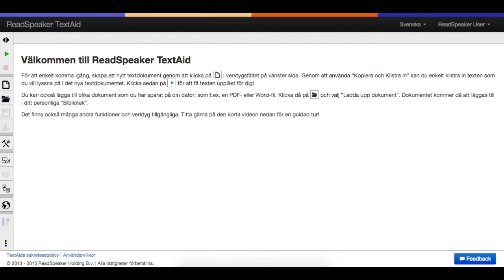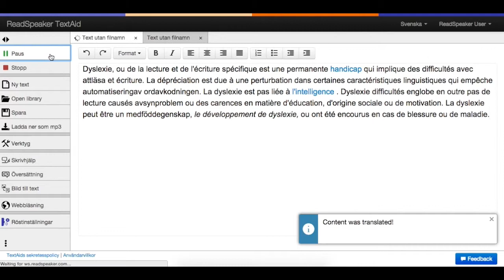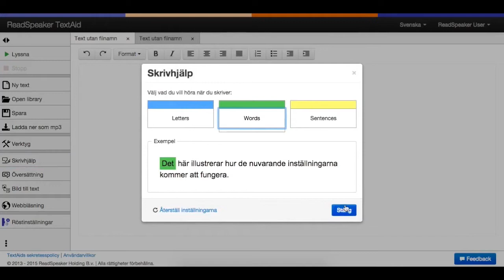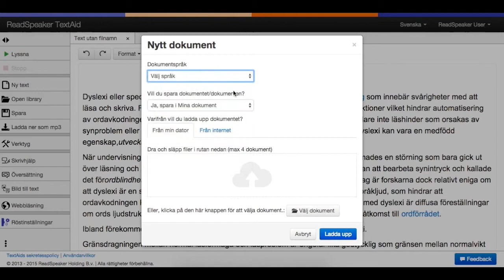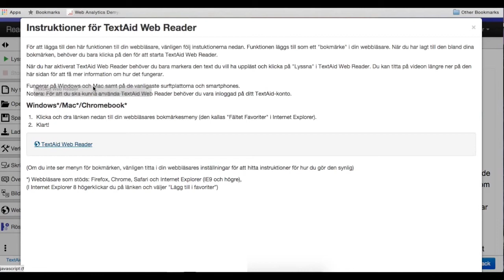ReadSpeaker TextAid Lasstod for anvandare